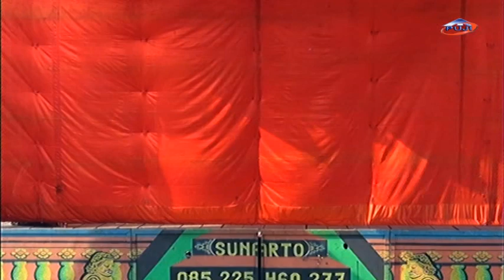part 2 lakon pangeran jolang. mulyo budoyo